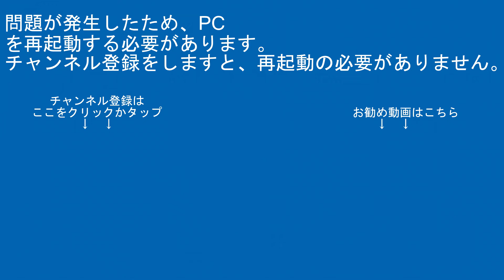宇都宮線E231系後期車5両+E231系横ｺﾂ10両JU07・JS24大宮～土呂間【はやぶさ物語】